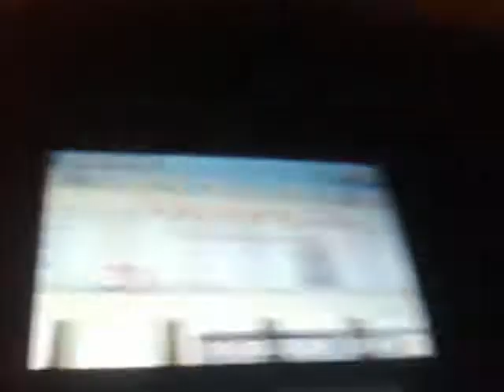DanTDM Geometry Dash Funny Moments